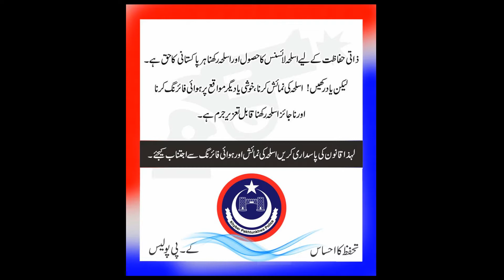Please Stop Stray Firing ᴴᴰ | KP Police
Hawaye Firing Ap ke Wakti Khushi ksi ke Umar Bhar ka Rog Bana Sakti Hy

Hawaye Firing Sy Ijtinab kary .

Kp Police Ap ke Apni Police
Aye Apna SamJhty hy